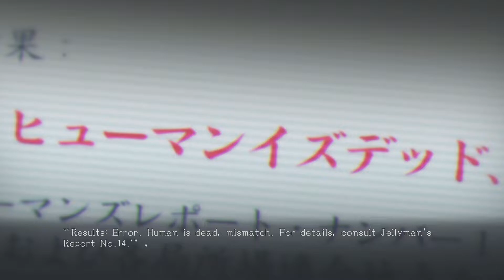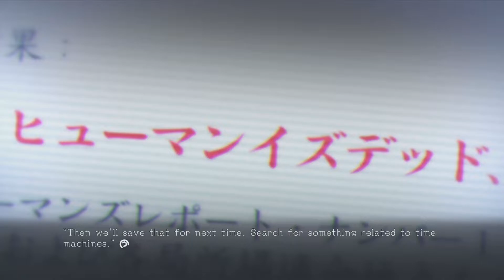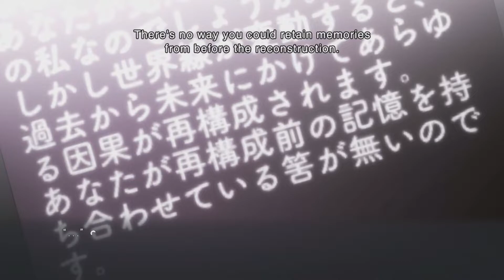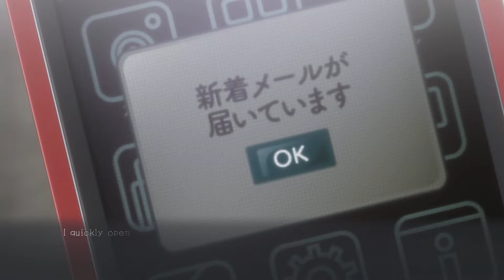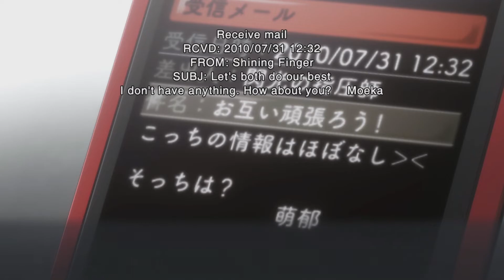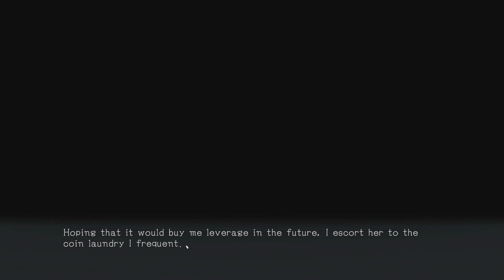Steins;Gate Elite (PS4) FULL ENGLISH DUB Chapter 2 Part 3 Interpreter Rendezvous 🦀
🦀 Crabman from Crabman Gaming here. Please enjoy my FULL ENGLISH DUB of Steins;Gate Elite. A lot of work has gone into an creating English voice version of one of my favourite games. 🦀

🦀 Steins;Gate Elite is a science fiction visual novel and interactive movie video game, part of the Science Adventure series. It was developed by 5pb. for PlayStation 4, PlayStation Vita, Nintendo Switch, Microsoft Windows and iOS, and was released in 2018 in Japan and in 2019 internationally. It is an updated, fully animated remake of the 2009 game Steins;Gate, using footage from the anime adaptation of the original game along with newly produced animation by White Fox.

The game was created from the desire of its planner, Chiyomaru Shikura, to evolve the visual novel genre: he was influenced by the fully animated game series Yarudora, but as high development costs and a long production time would have prevented a full-length animated visual novel, it was decided to create a game that reused already existing animation. The game has been well-received by critics.

Steins;Gate Elite is a science fiction visual novel and interactive movie game, an updated version of the 2009 game Steins;Gate. Unlike previous games in the Science Adventure series, it is fully animated, using all the footage from the Steins;Gate anime series along with newly produced animation for story routes not adapted in the anime; the animation is played together with the script and voiced dialogue from the original game. The player reads the on-screen text and presses a button to advance the animation and text, and thereby progresses through the story. At certain points, the player makes choices which cause the story to branch, leading to different endings.

Steins;Gate Elite was developed by 5pb., and was planned by Chiyomaru Shikura and produced by Tatsuya Matsubara. The new animation was produced by White Fox, the studio that produced the Steins;Gate anime series. Shikura had for a long time thought about how to evolve the visual novel genre, as he felt it had been largely stagnant. He was influenced by the Yarudora series of games, which are fully animated and voice acted, liking how fully animated visual novels would have the advantage of both containing prose describing characters' internal feelings, and showing movements and expressions that are not as easily conveyed through character sprites and prose only. He did however note that making a full-length visual novel in that style would be difficult due to production costs and how long the development would take. Realizing that a project like it would have to reuse old animation to be feasible, it was decided to create a game using material from the anime adaptation of Steins;Gate, as it already contained a large portion of the story from the original game.

There were still difficulties involved in incorporating the anime footage in Steins;Gate Elite: In a typical visual novel, each character only talks and acts when the player pushes a button, while multiple characters can move and talk at the same time in an anime. This resulted in the anime footage having to be deconstructed, with each character's movements in a scene separated into its own individually playable animations. Because the player character uses his cell phone at several points in the game, they also had to add new animations of him taking it out. Other difficulties involved discrepancies between the original game and the anime adaptation, such as characters being in different locations for certain scenes in the anime compared to the original game; taking care of these situations alone took six months. The user interface was also redesigned to be subtle and blend in with the animation.